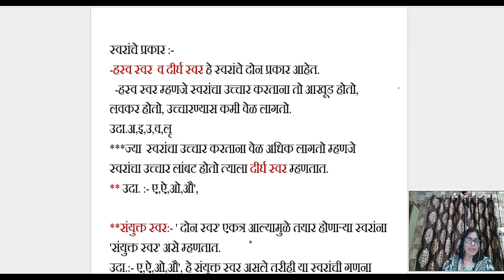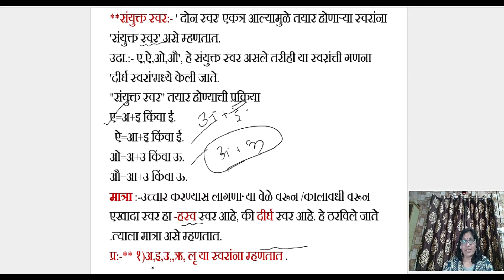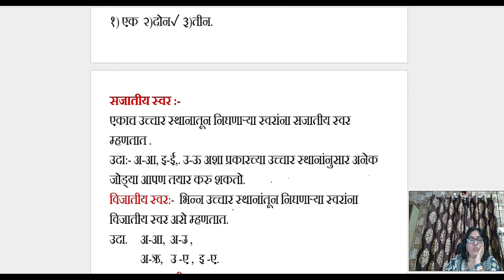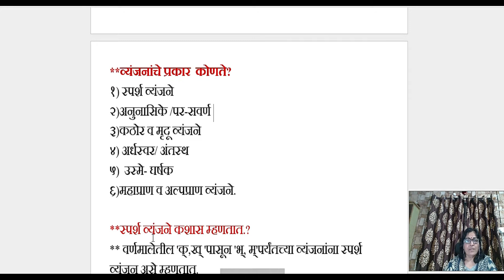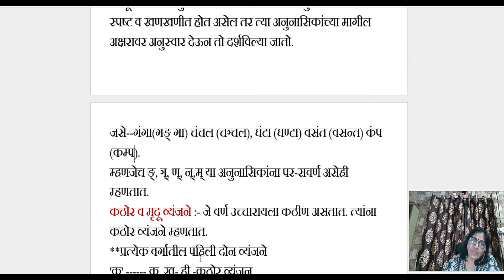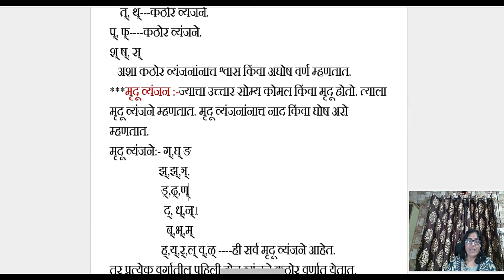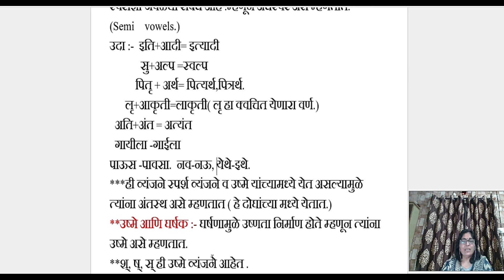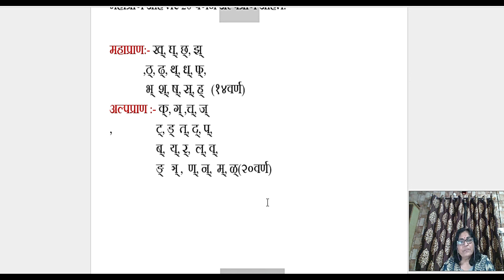Sawaranche Prakar || स्वरांचे प्रकार || Marathi Grammar for UPSC and MPSC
Dear Students,
Today we are learning, Swaranche prakar a grammar topic for competitive exams like MPSC and UPSC.